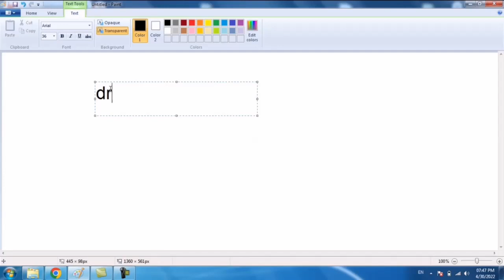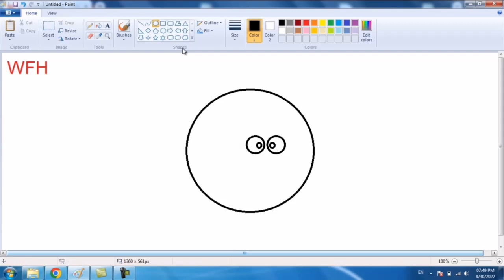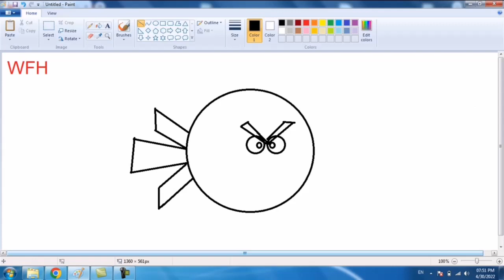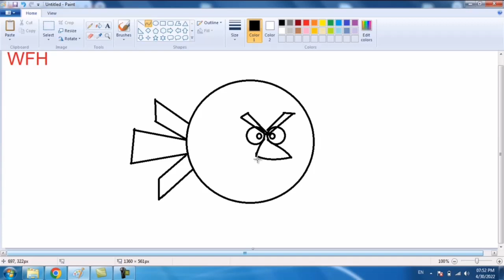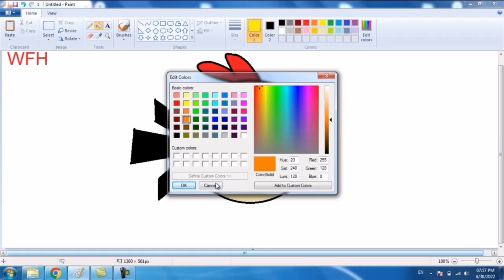How to draw angry bird in MS paint#painting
WFH